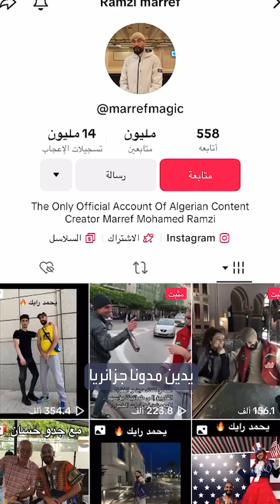محكمة جزائرية تقضي بسجن مدون بسبب "عناق الغرباء"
بسبب تجربة "عناق الغرباء في الشارع"... محكمة جزائرية تقضي بسجن مدون
لمعرفة أحدث المستجدات.. عبر البث المباشر من هنا ⤵
وبإمكانكم متابعة العربية على منصات التواصل